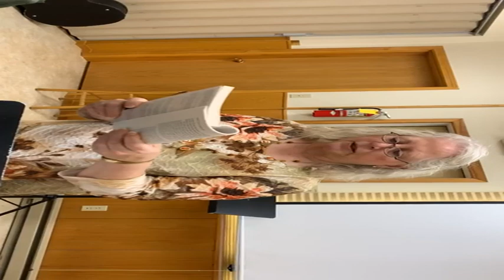Oct 16 Session -- Health